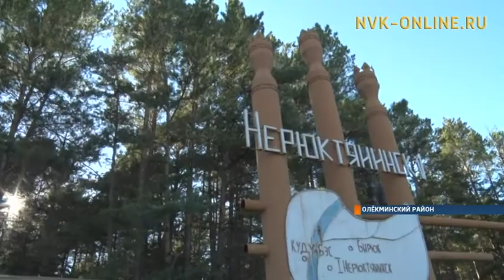Возобновляется животноводство в Нерюктяйинском наслеге